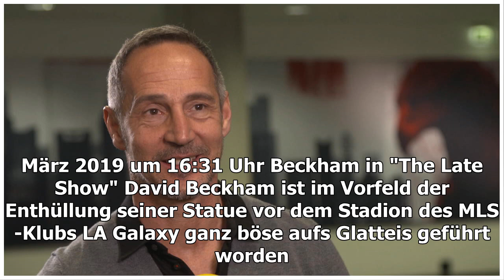TV-Moderator verarscht David Beckham